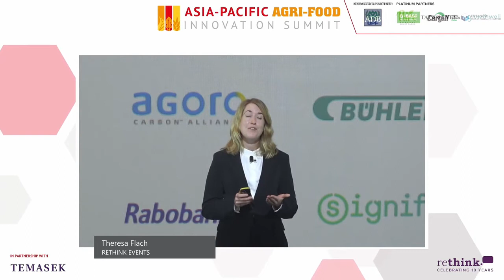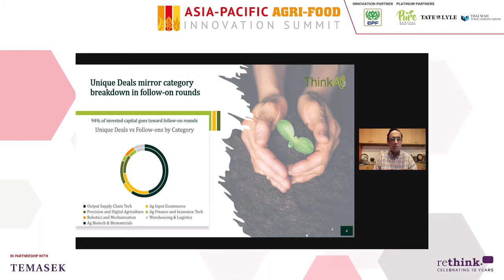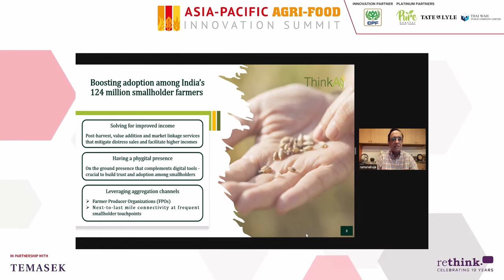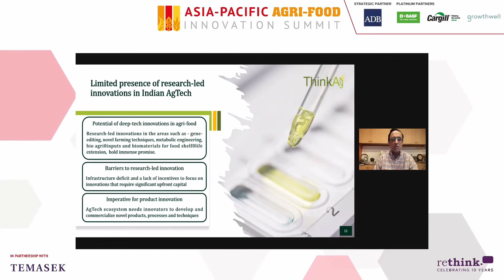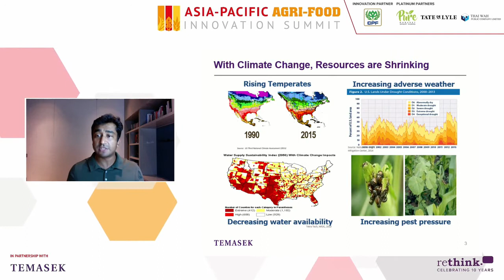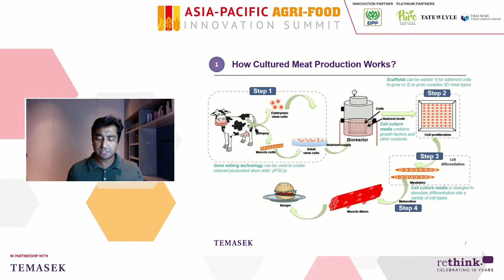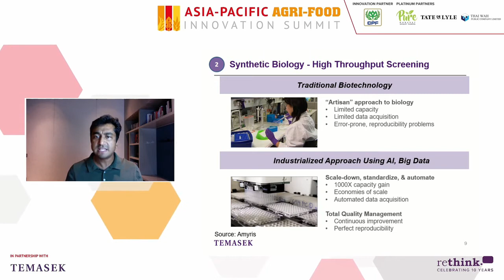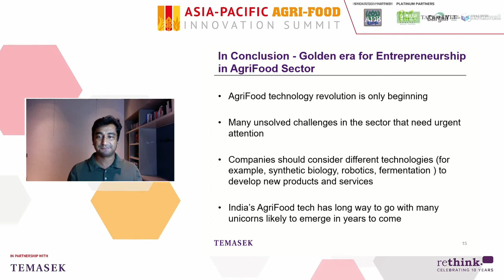Realising the Disruptive Potential of Research Led Innovation in India's Agri Food Ecosystem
Asia-Pacific Agri-Food Innovation Summit 2021- India Spotlight; 16th Nov 2021